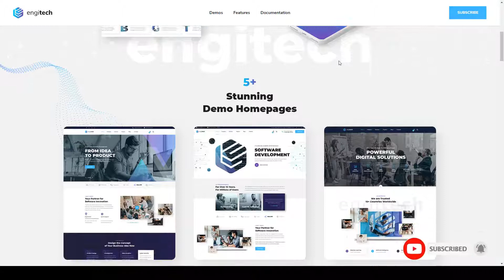Engitech - IT Solutions and Services WordPress Theme seo modern Website Builder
Columns 4+

 Layout Responsive

 Tags agengy, business, corporate, creative, it, IT services, IT solutions, modern, multipurpose, onum, portfolio, seo, services, software, solutions